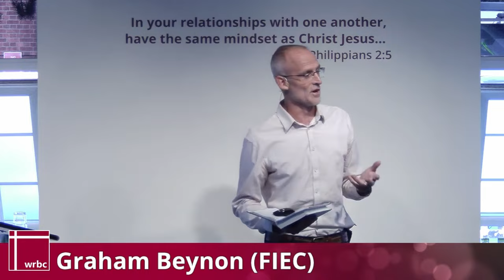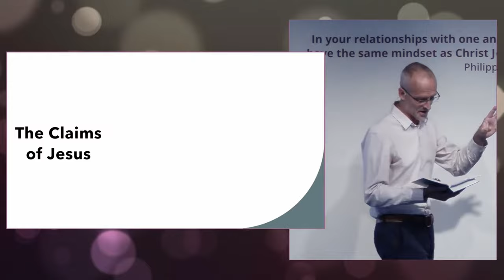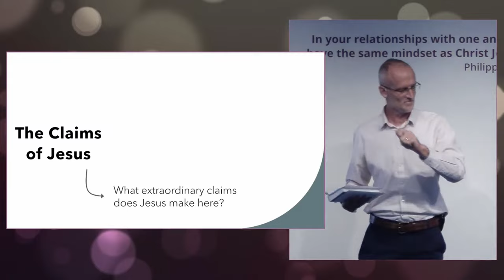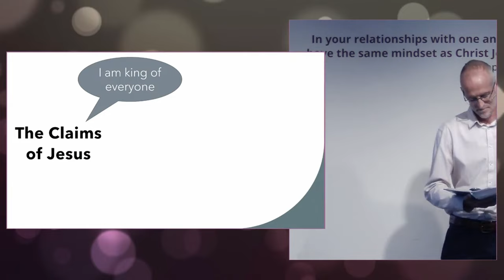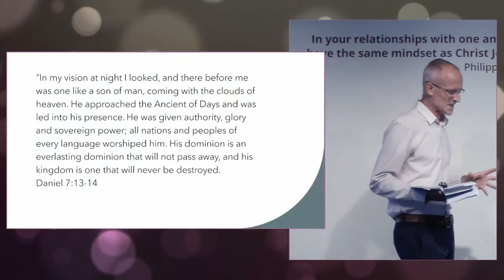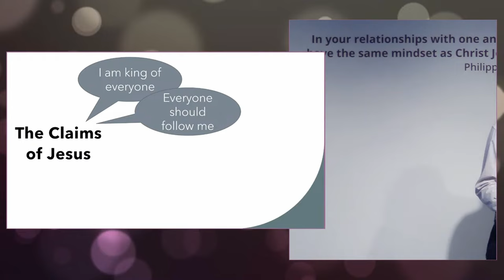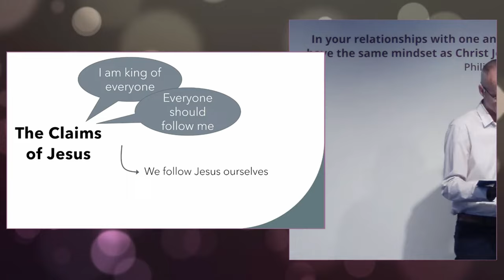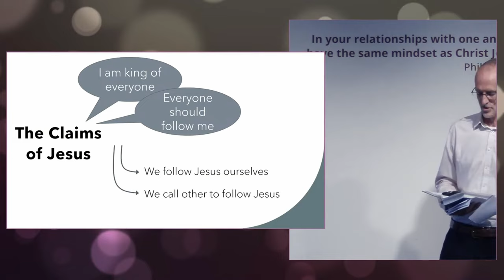The Claims of Jesus | Graham Beynon (Guest)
Graham, from the FIEC*, preaching on Matthew 28: 16-20, as part of an induction service for our new pastor David Shaw.

*The FIEC are a fellowship of independent churches which we are a part of